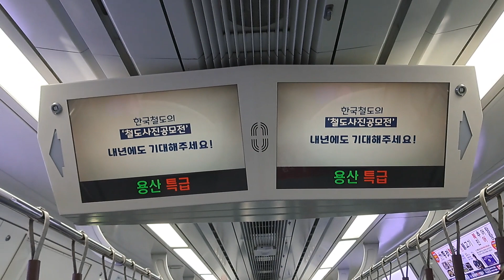2024년 2월12일 월요일 🚇 1호선 용산행 특급열차 인천 주안역 16:30 출발 ➡️ 용산역 17:10 도착 👍